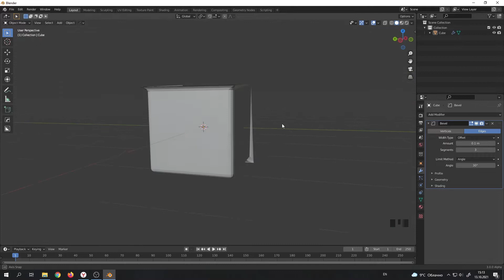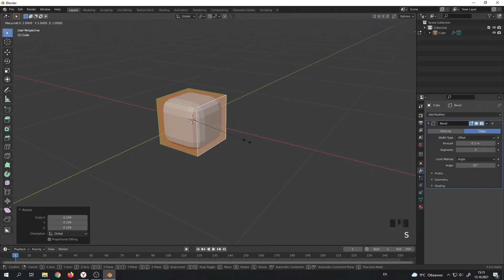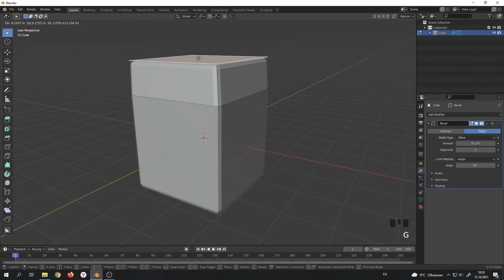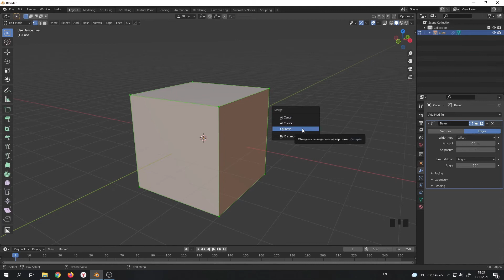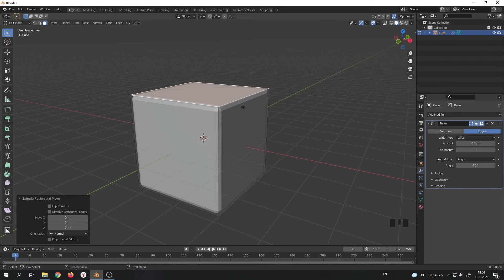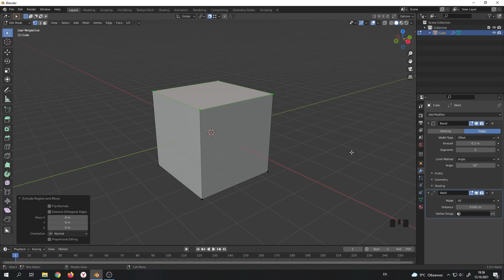Типовые проблемы в Blender. Часть 1 | Нормали, Scale, дубли, Weld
В этом уроке рассматриваем типовые проблемы в Blender. Ошибки при флипнутых нормалях, некорректный Scale, дублированная задвоенная геометрия, Weld точек